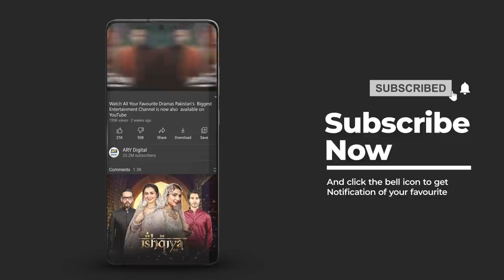| ARY Digital Drama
Cast:

Farhan Saeed
Hania Aamir
Waseem Abbas
Aly Khan
Samina Ahmed
Saba Hameed
Aamir Qureshi
Tara Mehmood
Zoya Nasir
Umer Shehzad

Timing:
Watch Mere Humsafar Every Thursday,at 8:00 pm, only on ARY Digital.